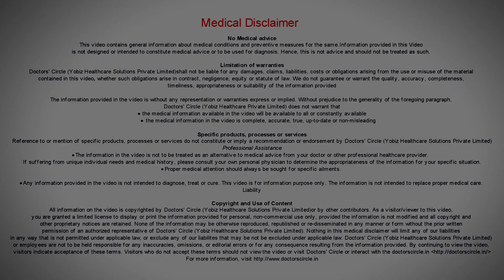Uses of PRP in Cosmetic Surgery - Dr. Pavan Murdeshwar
PRP stands for platelet rich plasma. It is nothing but a part of your own body blood which is centrifuged and concentrated to get a product which is very much rich in growth factors. This particular part of the body, it enhances the body tissues to grow  up more efficiently  as  well as  to rejuvenate  that particular part. Nowadays PRP is used for various conditions and especially more commonly it used to hair fall as well as hair loss in the start. When this PRP is injected into the scalp, atleast for 5 to 6 sittings at proper intervals it will enhance the density  as  well as the thickness of the hair will be improved. Not only that the hair fall will come down drastically. Apart from this PRP is  also used nowadays  for long standing scar  treatment, for chronic  wound treatment as well  as facial wrinkle removal treatment  as  well  as  ageing treatment. It is also used nowadays for the under eye darkening  treatment  and not only   that  for the breast enhancement as  well as for the genital rejuvenation also there is  very much progress in the particular  area.